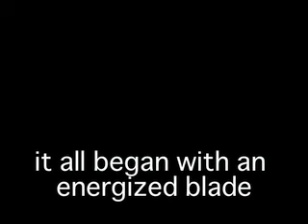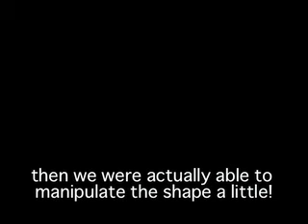History of The Light saber a Lego presentation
mine is the Lightsai.